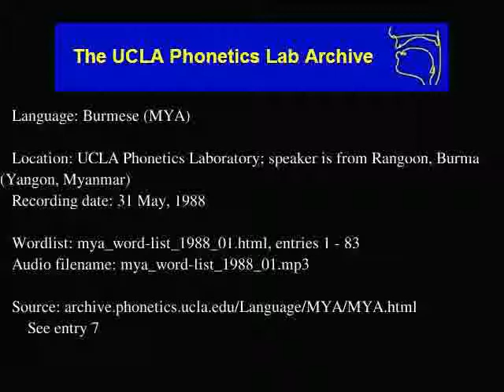Burmese audio: mya_word-list_1988_01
Burmese (mya) audio: mya_word-list_1988_01
Language family: Sino-Tibetan; Tibeto-Burman; Lolo-Burmese; Burmish; Southern Burmish;
UCLA Phonetics Laboratory; speaker is from Rangoon, Burma (Yangon, Myanmar)
Date: 5/31/1988

Description: Language Burmese.  mya_word-list_1988_01.html, enties: 1 - 83

Contributor: N/A
UCLA Phonetics Archive